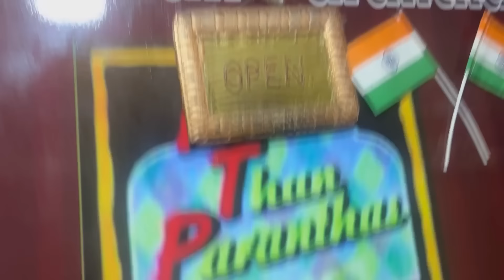आज मेरा हो गया इतना बड़ा नुक़सान|आज बहुत रोयी मैं।भाभी के लिए लायी surprise gift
Video published on 11 feb 2024